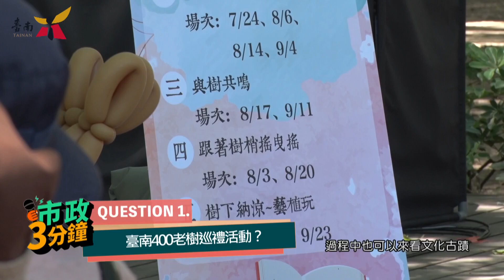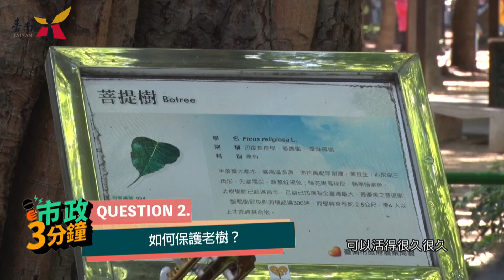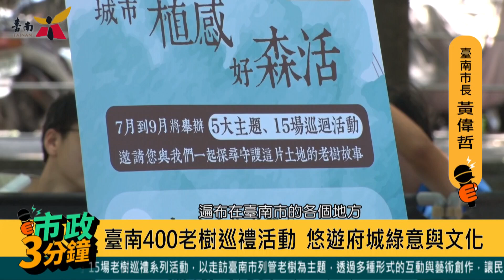台南 新聞｜中嘉台南地方新聞 20240729｜主播 秦碧純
00:00 片頭
04:00 第10屆台日交流高峰會29日舉辦 場面盛大
08:03 凱米颱風撲台農損慘 麻豆文旦泡水落果多
10:35 颱風大淹水 安南區港仔西虱目魚苗全流光
12:28 限定版漁光忘憂森林 颱風肆虐後環境堪憂
15:08  廣告
15:38 台南市暑期青春專案 棒壘球趣味賽首登場
18:25 第一歌友會會長交接 胡晴柔接任37屆會長
21:18 一起成為弓箭手! 高雄室內射箭零基礎也能玩
24:36 獼猴巡守隊成立 隊員自發性勸導民眾不餵食